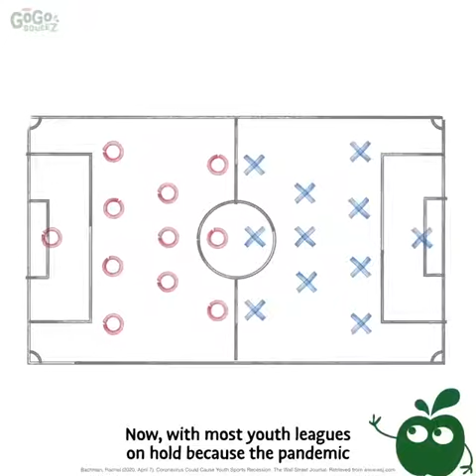The Untold Story of Alex Morgan: Inspiring a Generation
In this video, we delve into the inspiring journey of Alex Morgan, the soccer superstar who is leaving a profound impact on and off the pitch. Join us as we explore her remarkable story, extraordinary skills, and the legacy she is building for the next generation of athletes. Get ready to be inspired by the greatness of Alex Morgan!